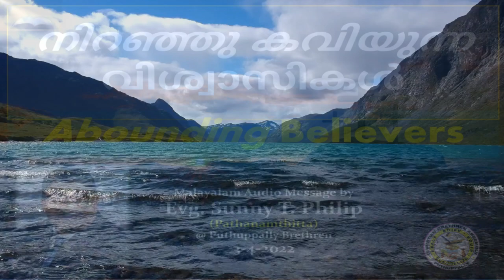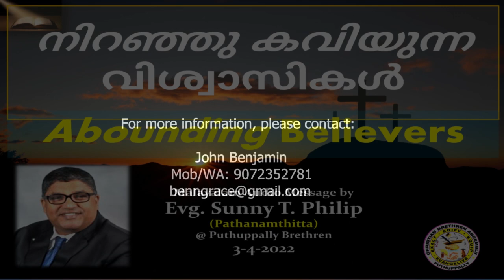ABOUNDING Believers | "നിറഞ്ഞു കവിയുന്ന" വിശ്വാസികള്‍ | Evg. Sunny T. Philip, Pathanamthitta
ABOUNDING Believers | "നിറഞ്ഞു കവിയുന്ന" വിശ്വാസികള്‍ | Evg. Sunny T. Philip, Pathanamthitta @ Puthuppally Brethren

Meditation based on Philippians, Chapter ...,  by Evangelist Sunny T. Philip, Pathanamthitta, during the Sunday Message (3-4-2022) @ the Christian Brethren Assembly Puthuppally.